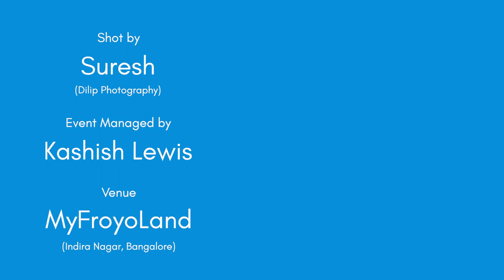"I Wonder" by Sindhuja Sarasram || Spoken Poetry || Inkfeathers Stage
Sindhuja recites heart-touching poetry about therapy, guilt, shame and mental health that, as you listen to every line, will make you feel liberated and free. The excerpt she reads in the second half of the video is from her book titled ‘Everybody’s a Stranger - until they aren’t’ published by Inkfeathers which is an anthology of wonderful stories about friendship, bondings and social relationships. Sindhuja is an architect and an illustrator who also designed the cover of this beautiful book.

Credits:
Written & Performed by: Sindhuja Sarasram
Shot by: Suresh (Dilip Photography)
Edited by: Anush Goel
Event Managed by: Kashish Lewis
Shot at: MyFroyoLand, Indira Nagar, Bangalore | 3rd April 2022